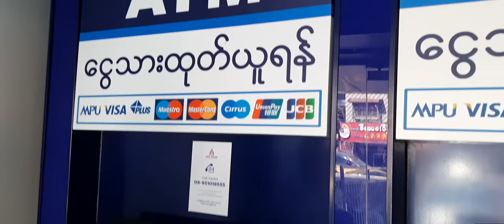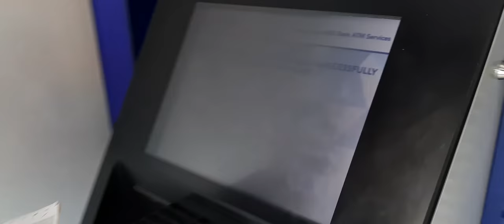ミャンマーの銀行口座を作ってカードを有効化する【＃57】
ミンガラバー！
ミャンマー和響のマンダリンです。

今日はアレンがミャンマーの銀行口座を開設したので、銀行カードの暗証番号を設定する方法を学んでいきます。
ATMで簡単に設定できますよ！参考にしてみてくださいね。

その他ブログでもヤンゴンのニッチな情報を発信しています。

ミャンマー和響リミテッド